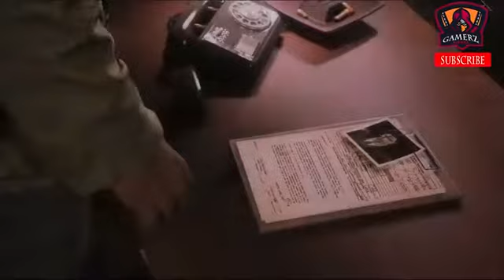Mafia 3 | Mission 10 | Epo 10 |WeArePartnerNow Hindi | Urdu | Gameplay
Mafia III is an action-adventure video game developed by Hangar 13 and published by 2K Games. It was released in October 2016 for PlayStation 4, Xbox One, and Microsoft Windows, and in May 2017 for macOS.[2] It is the third main game in the Mafia series, and the sequel to Mafia II. Set within the fictional city of New Bordeaux, based on New Orleans, in 1968, the single-player story follows Lincoln Clay, a criminal and war veteran who aims to build a new criminal organization while seeking revenge on the Italian mob.

Upon release, the game received mixed reviews, with praise directed at its story, characters, darker themes, and soundtrack. However, some of the gameplay mechanics and the presence of technical issues drew criticism. The game was a commercial success. It shipped 5 million copies worldwide. An updated version of the game, entitled Mafia III: Definitive Edition, was released on 19 May 2020.

Alternatively, they can make use of stealth tactics throughout the entire mission without being noticed by enemies. The core gameplay revolves around gunplay. In addition, players can also perform executing moves and engage in melee-combat. The game features a cover system, allowing players to take cover behind objects to avoid enemy gunfire or detection.[3] Players can interrogate non-playable characters after defeating them in order to gain more information on their objectives, like scaring them while driving a car.[4] Players can attack and overrun locations owned by the Italian mob, and assign one of their lieutenants to operate around the local area.[5] The game allows players to drive cars from the era with realistic driving mechanics and sounds.[6]

Synopsis
Setting
Mafia III takes place within the late 1960s, within the fictional American city of New Bordeaux. Situated within America's southern states and coastline, the city is composed of island districts, industrial complexes and ports, high-rise offices and apartments, slums, suburban housing, and historical districts, interconnected by railroads and an extensive road network, with a large swampland separating the city from the coast. The city consists of a mixture of cultures including African-Americans, Irish, Italians and Haitians, and is mostly controlled by one mafia family – the Marcano family – alongside smaller organizations including the Irish Mob, Haitian crime lords, the "Black Mob", and white supremacists.

The city's design, including its architectural styles, cultures and lifestyles, were influenced by the real-life aspects of the southern United States during the time period, including the real-life city of New Orleans. The game's story focuses primarily within this setting, though DLC content expanded the setting with additional locations around New Bordeaux.[7]